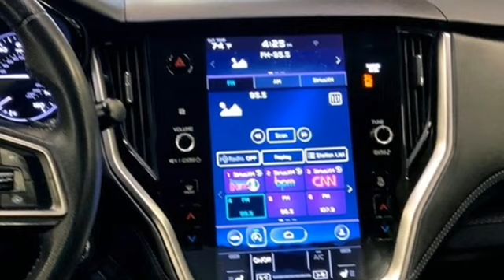Used 2020 Subaru Legacy Capitol Heights MD Washington-DC, MD FPU033476A - SOLD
Year: 2020
Make: Subaru
Model: Legacy
Trim: Premium
Engine: 2.5L 4-Cylinder DOHC 16V
Transmission: Lineartronic CVT
Color: Red
Interior: slate black
Mileage: 60618
Stock #: FPU033476A
VIN: 4S3BWAC67L3015711
CARFAX One-Owner. Clean CARFAX. Crimson Red Pearl 2020 Subaru Legacy AWD Premium Lineartronic CVT 2.5L 4-Cylinder DOHC 16VbrPohanka Certified Used Car come with our exclusive "Lifetime Warranty" at no additional cost. Your power train, engine and transmission, are covered under this nationwide warranty for as long as you own your car. We also offer Guaranteed Satisfaction with our five-day exchange policy. Return your car for any reason, within five days, 250 miles, and damage free and exchange it for another if you are not completely happy with it. 27/35 City/Highway MPGbrbrWe make every effort to provide accurate information but please verify options and price with management before purchasing. All vehicles are subject to prior sale. All prices are special internet prices only. All financing is subject to approved credit. Prices exclude dealer installed options, tax, tags, registration fees and processing fee of $499 (Not required by law). Published price subject to change without notice to correct errors and omissions or in the event of inventory fluctuations. Vehicle offers/prices & internet price quotes valid for 48 hours from initial posting date, subject to change by dealer/manufacturer without notice. All available manufacturer rebates and incentives are included in the internet price. Some manufacturer rebates may not be compatible with special manufacturer finance offers. Manufacturer rebates and incentives are valid during a time period set by the manufacturer and are subject to change without notice. Additional manufacturer rebates and incentives may apply to those who qualify and may lower the sale price. Buyers may not qualify for every incentive and rebate. Dealer installed options are additional. Stock photo colors, options and trim levels may vary. Not responsible for typographical errors. Published price subject to change without notice to correct errors and omissions or in the event of inventory fluctuations. Vehicles may be in transit to dealer. Vehicle photos may not match exact vehicle. Please call to confirm availability status. NHTSA Government 5-Star Safety Ratings are part of the U.S. Department of Transportationa€TMs New Car Assessment Program Model tested with standard side airbags (SAB). **Based on model year EPA mileage ratings. Use for comparison purposes only. Your mileage will vary depending on driving conditions, how you drive and maintain your vehicle, battery pack age/condition, and other factors.

Address:
1770 Ritchie Station Court